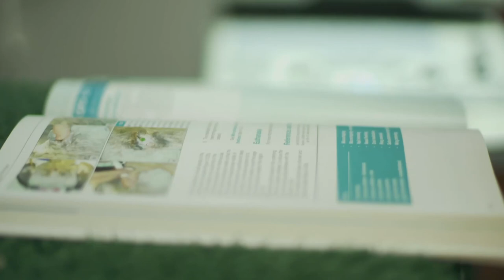Parrot The Grey African Parrot Gets Adopted | The Highland Vet | Channel 5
Following the dedicated team from DS McGregor and Partners mixed vet practices in Thurso and Wick, Caithness, as they work around the clock to help farm animals, equine, domestic pets, and wildlife.